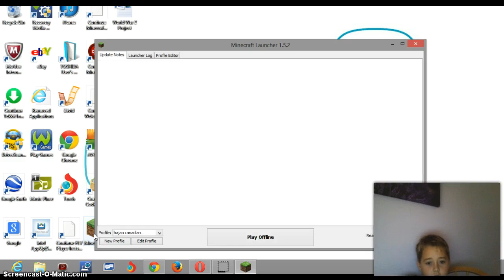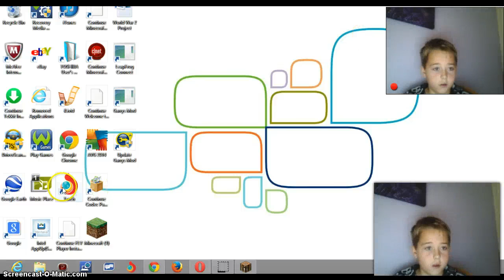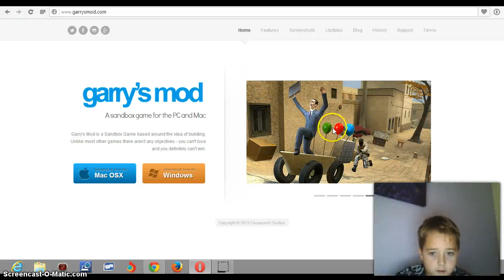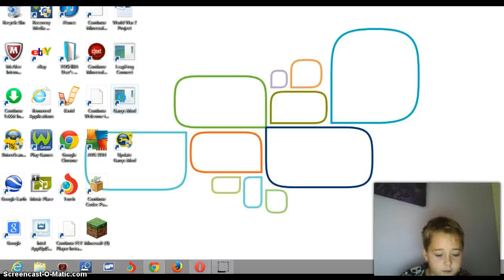tring to at least survive 1 min on minecraft survival games